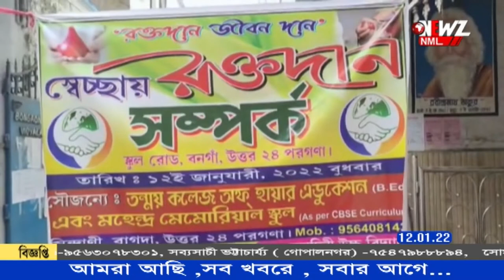পথ চলা শুরু করল স্বেচ্ছাসেবী সংগঠন 'সম্পর্ক'।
দুস্থ সাধারণ মানুষের পাশে দাঁড়াতে পথ চলা শুরু করল স্বেচ্ছাসেবী সংগঠন 'সম্পর্ক'। সংগঠনের উদ্যোগে আয়োজিত হল রক্তদান শিবির ৷